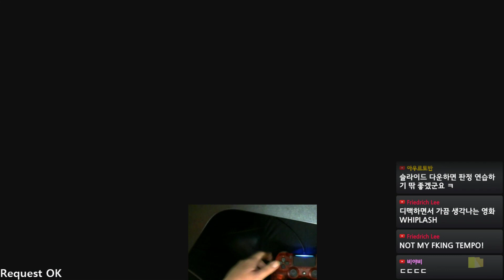DJMAX RESPECT] Mission : D-VELPOERS - juking must die